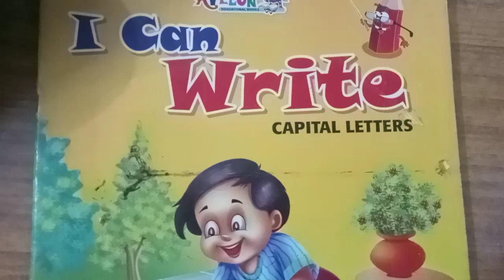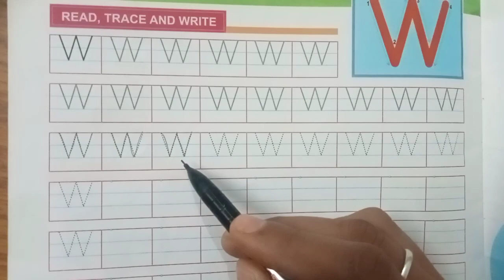Nursery Class English letter w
Video from T..O.M.S.